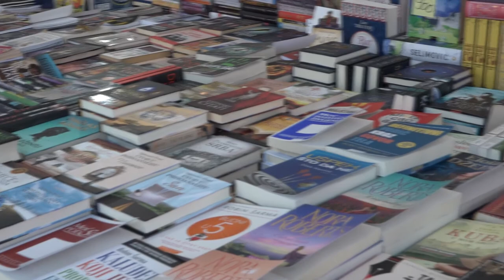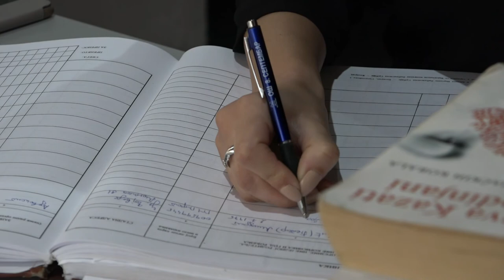MINI SAJAM KNJIGA U PIROTU DO SUBOTE